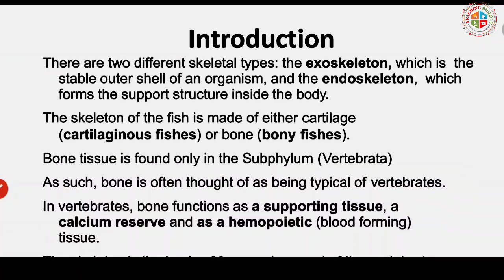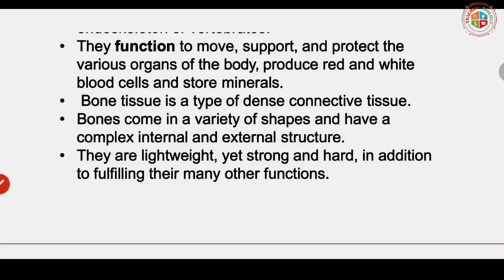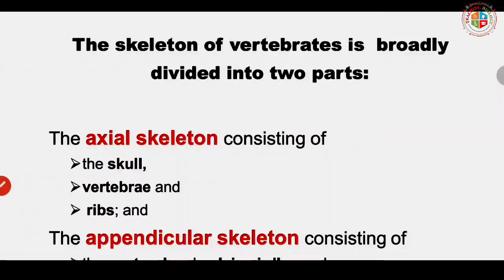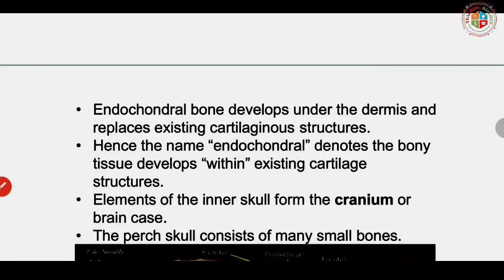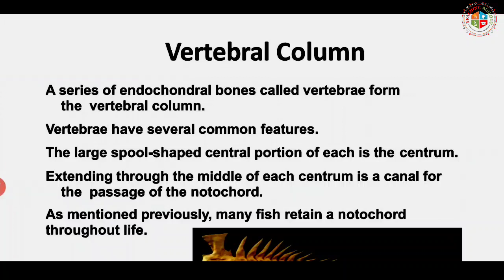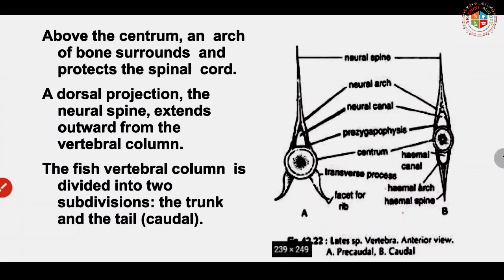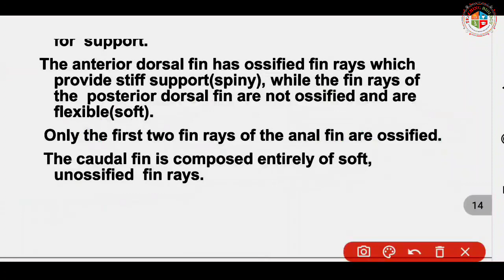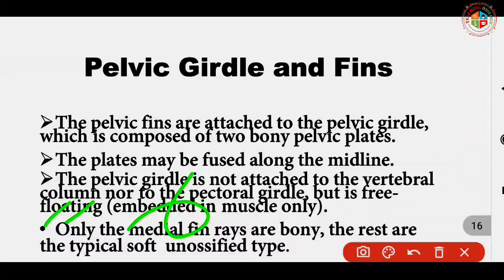Skeletal System Of Fish||Crack Jkssb||Fisheries||Zoology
Skeletal System Of Fish